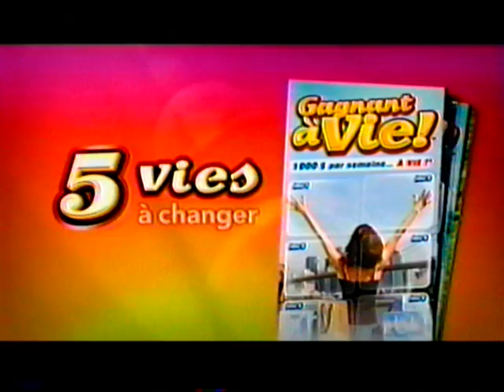Des squelettes dans le placard - Michèle Deslauriers, Pierre Verville et Philippe Laguë (2013)